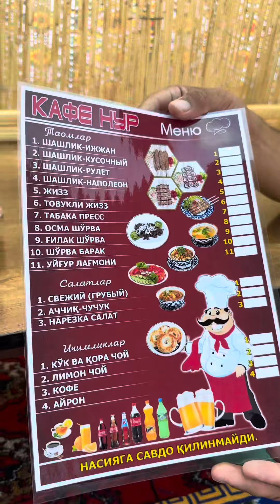Янги Нур Кафе си га таклиф киламиз